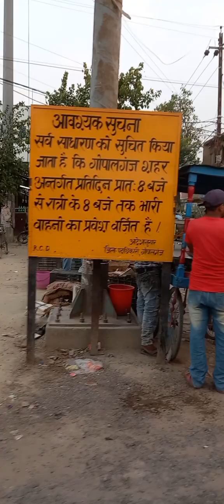my village vlog 55